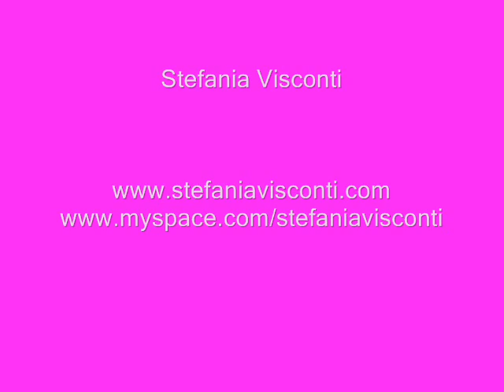TRANSGENDER BEAUTY n.6